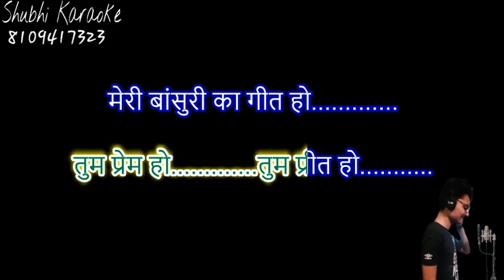tum prem ho tum preet ho bhajan karaoke demo